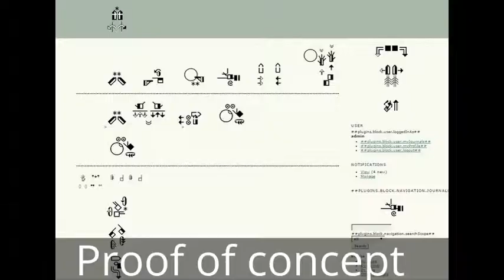Signwriting Interface for a Journal System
English

Deaf people form different communities derived from their biological, social and cultural backgrounds, thus different preferences arise as means of communication between deaf users, mainly in sign languages. Among the different forms of representation of these languages, in addition to traditional videos, there is the SignWriting notation system. This is a representation mode that allows written/graphical registry of the movements used for communication. However SignWriting is still not broadly used in computerized media, especially information systems associated with scientific publication. So we present a proposal to translate the user interface of the Open Journal Systems (OJS), a system for scholarly publications, to written sign language. The translation process will be based on Brazilian Sign Language and will use SignPuddle resources for creating, recording and sharing terms associated with the user interface elements that will be translated. From the corpus filed into SignPuddle it will be possible to incorporate SignWriting computational codes into the translation resources offered by OJS. After the translation it is expected to analyse issues like the adjustment of the dimensions and positioning of terms represented by written signs. It is expected that the translation process will enrich and formalize signs and vocabulary associated with the context of scholarly publishing systems. We hope this method will can be replicated in other sign languages ​​and in other systems that provide translation resources.

Portuguese

Os surdos formam diferentes comunidades derivadas de suas origens biológicas, sociais e culturais, desta forma surgem diferentes preferencias quanto aos meios de comunicação entre usuários surdos, principalmente em linguas de sinais. Entre as formas de representação destas linguas, além do tradicional vídeo, está a escrita de sinais Signwriting. Esta modalidade de representação das linguas de sinais permite o registro gráfico dos movimentos utilizados para comunicação. Entretanto a escrita de sinais ainda é pouco presente nos meios de comunicação informatizados, principalmente em sistemas de informação associados a publicação científica. Desta forma é apresentado um projeto que visa realizar a tradução da interface do usuários do sistema Open Journal Systems (OJS). O processo de tradução se baseará na Língua Brasileira de Sinais e utilizará os recursos do SignPuddle para a criação, registro e compartilhamento dos termos associados aos elementos da interface que serão traduzidos. A partir do corpus depositado SignPuddle será possível incorporar os códigos referentes aos sinais nos recursos para tradução oferecidos pelo OJS. Após a tradução espera-se analisar questões quando a adequação das dimensões e posicionamento dos termos representados em escrita de sinais. Espera-se que o processo de tradução enriqueça e formalize um vocabulário de sinais associados ao contexto de sistemas de publicação científica. Este método poderá ser replicado em outras linguas de sinais e em outros sistemas que oferecem recursos de tradução.

Languages: English, Portuguese, Libras
Category: SignWriting in Software